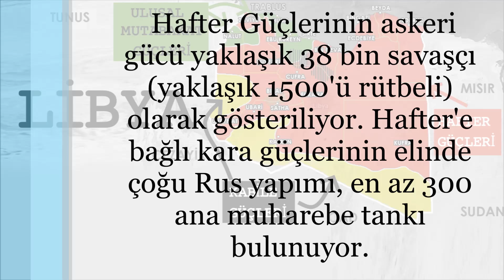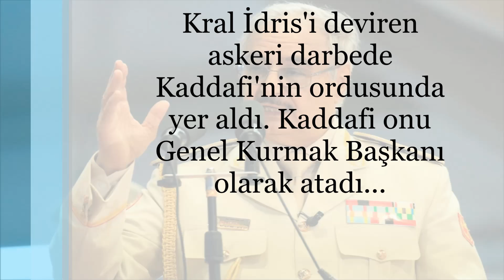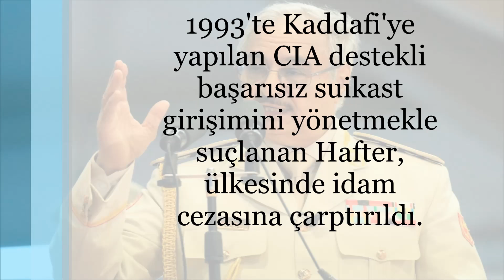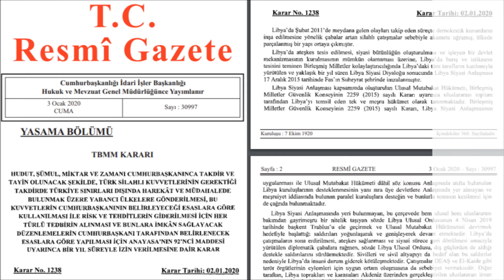Libya'da Son Durum: Libyada Neler Oluyor? Hafter Güçleri Harita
Libya'da Son Durum: Libyada Neler Oluyor? Mutabakat Hükümeti ve Hafter Güçleri Harita. General Hafter Kimdir?

Libya'da çatışmalar nerelerde devam ediyor? Ayn Zara, Halletul Fercan, Kasr bin Gaşir, Vadi er-Rabi, El-Matar el-Kadim, Es-Sevani ve El-Aziziye bölgelerinde çatışmalar devam ediyor...

Libya'da Hafter Güçleri'ni kimler destekliyor? Hafter Güçleri nereleri ele geçirdi? Hafter Güçlerinin ordusu ne kadar güçlü? Ellerinde nasıl silahlar var?
 Hafter Güçlerinin askeri gücü yaklaşık 38 bin savaşçı (yaklaşık 1500'ü rütbeli) olarak gösteriliyor. Hafter'e bağlı kara güçlerinin elinde çoğu Rus yapımı, en az 300 ana muharebe tankı bulunuyor.  Hafter Güçlerinin elinde
2 adet Mirage F-1ED, 12 MiG-21, 3 MiG-23ML ve bir adet Su-22 savaş uçağı bulunuyor.

General Hafter Kimdir?

1943 Ecdebiye doğumlu Hafter, Sovyetler Birliği'nde askeri eğitim aldıktan sonra Libya Silahlı Kuvvetleri'ne katıldı.